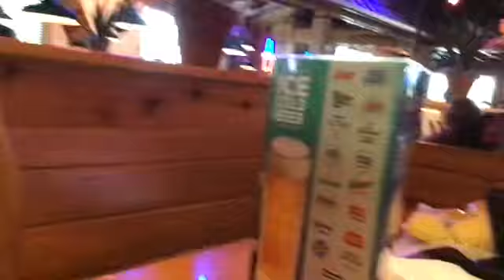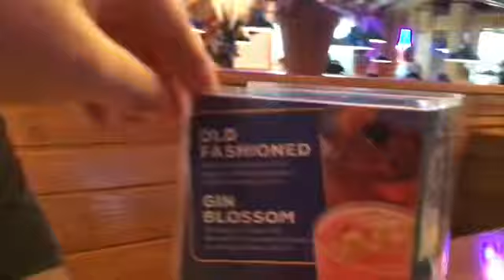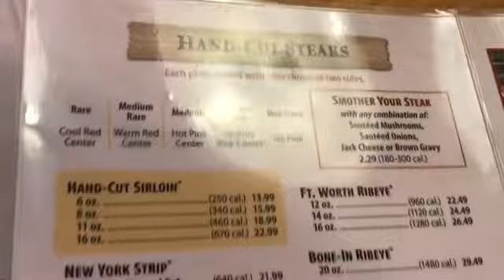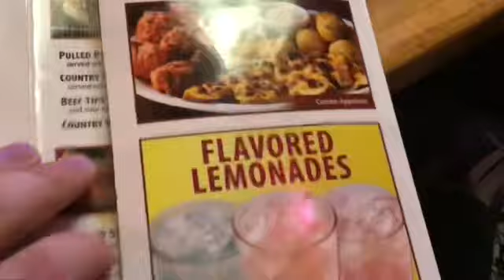My mother’s 57th birthday at Texas Roadhouse